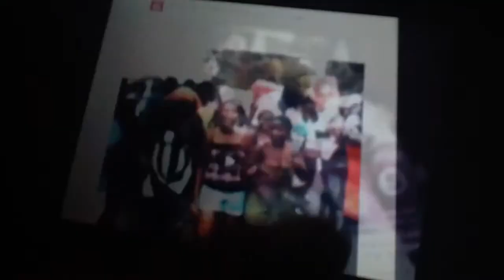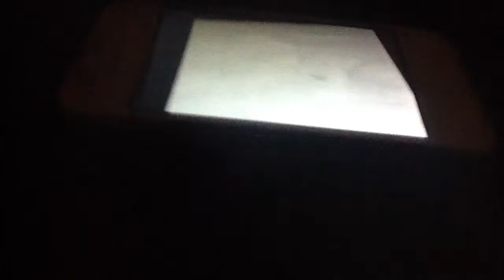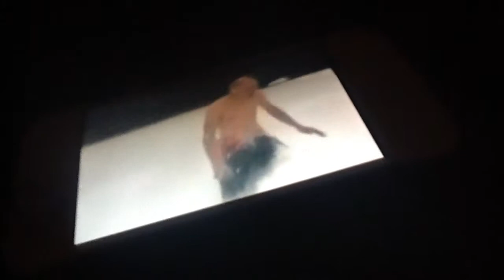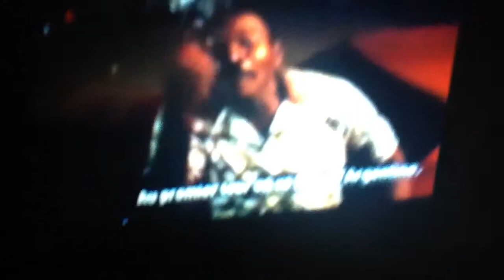January 26, 2016